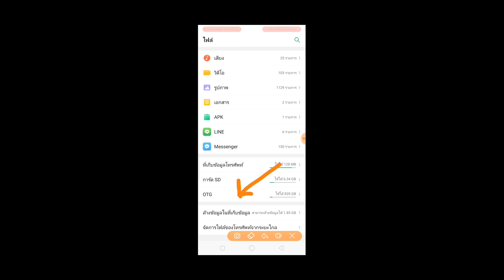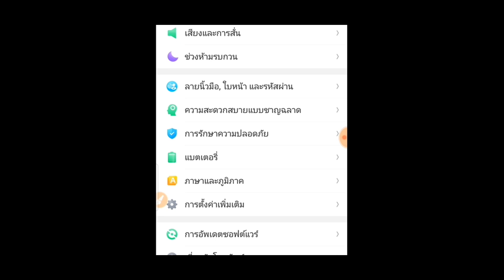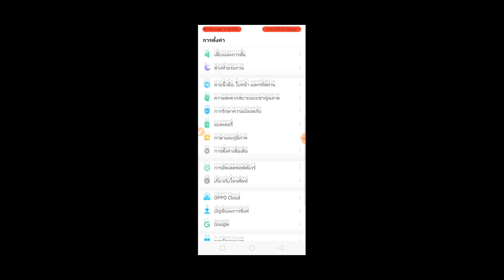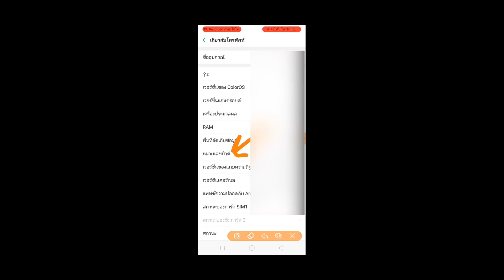วิธีย้ายข้อมูล"มือถือ" ใส่หน่วยความจำแบบ"พกพา" แบบไม่ใช้คอมฯ (สายOTG)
วิธีสำรองข้อมูล"มือถือ" รายชื่อเบอร์โทร ข้อมูลตั้งค่า แอปฯ รูปภาพ ไม่สูญหายอย่างแน่นอน